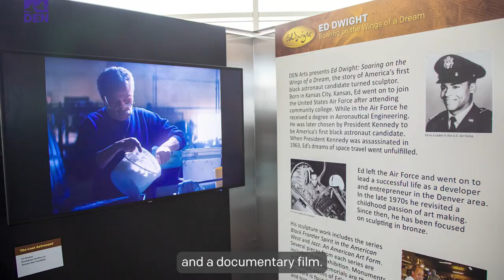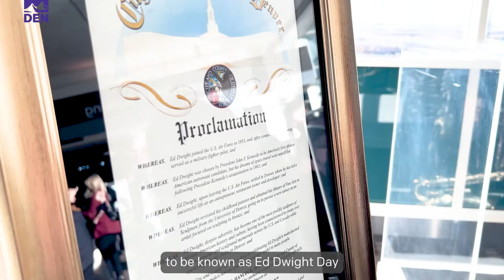Ed Dwight Unveiling